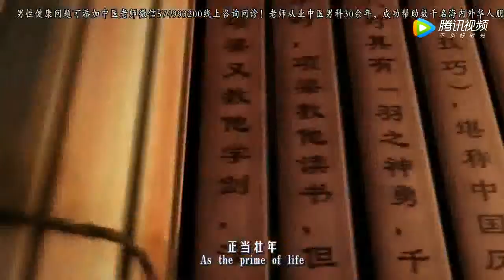为何能人都愿意跟随刘邦，而不追随项羽呢？有一个致命原因